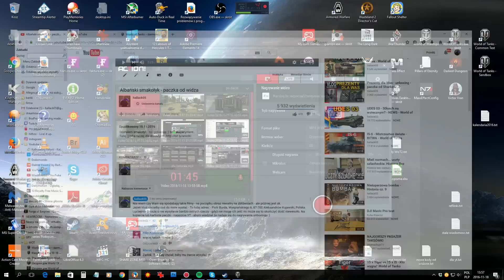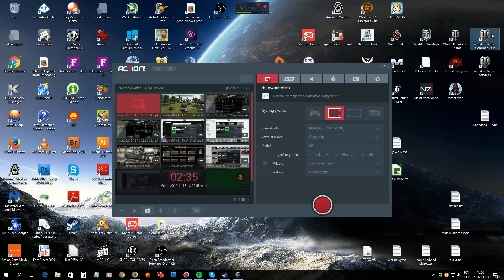Patriot czy Liberte? Oraz serwer testowy - World of Tanks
Oba czołgi mają zalety - ale amerykaniec ma ich jednak więcej.